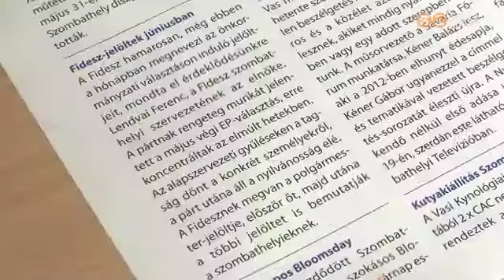A Fidesznek megvan a polgármester-jelöltje, de még nem tudni, ki az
A Fidesznek megvan a polgármester-jelöltje, és hamarosan megnevezi az októberi önkormányzati választáson induló képviselő-jelöltjet is - olvasható a szombaton megjelent Savaria Fórumban. Híradónk megkereste azokat, akiknek korábban lehetséges fideszes polgármester-jelöltként felvetődött a neve a sajtóban.